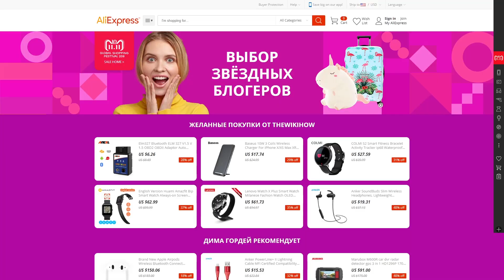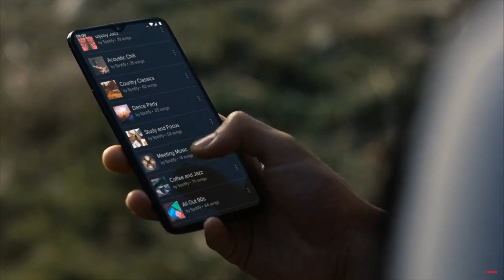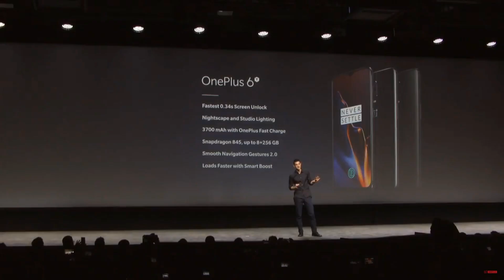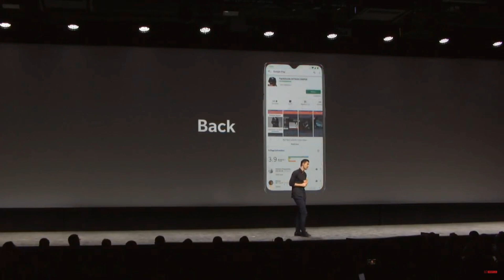OnePlus 6T - пошел в АТАКУ попал в ПЛЕН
Зацени мои товары здесь “ ” и найдешь там даже больше. А также введи код “супер1111” в приложении AliExpress и получишь 5$ в подарок

OnePlus 6T представлен. Лучший Android смартфон 2018 или разочарование для фанатов?

Купить OnePlus 6T можно тут - ожидается